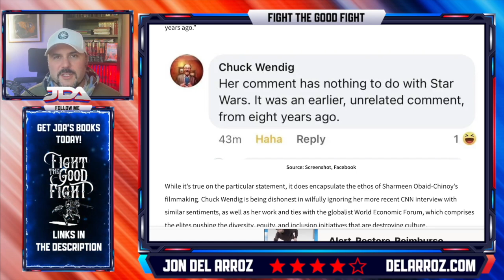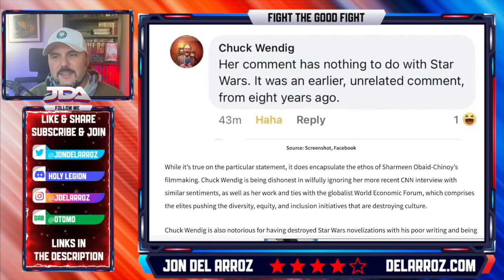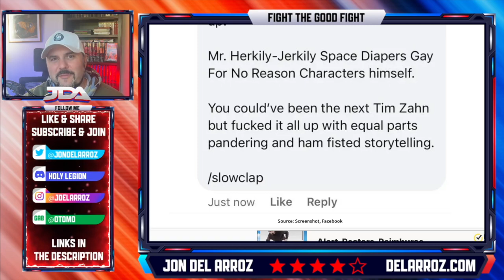Chuck Wendig HUMILIATED After Simping For WOKE Star Wars Jedi Order Director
Star Wars author Chuck Wendig went herkily-jerkily in defnese of the jedi order director who went full Kathleen Kennedy.